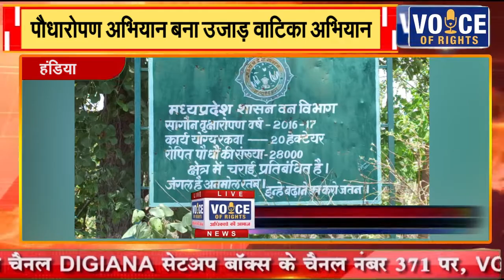हंडिया || पौधारोपण अभियान बना उजाड़ वाटिका अभियान